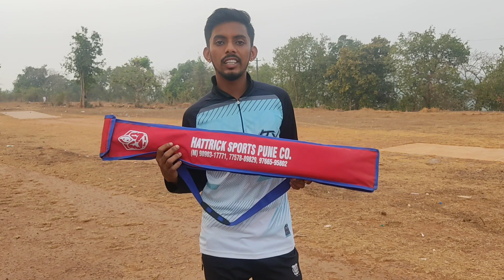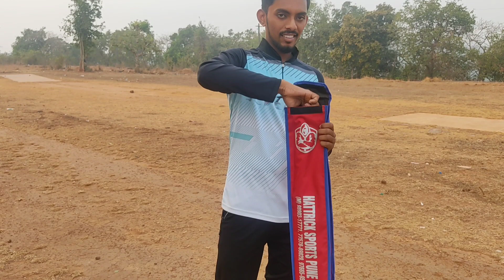HATTRICK Sports Hard Tennis Cricket Bat Review|Price?|SHAH BHAI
Hey guys! welcome Back to My channel In this Video I have made a video on tennis cricket bat review which was purchased by my friend so in this video I have detailed all the information related to it.For more watch the Video Till End.

•Republic Day Parade at Ratnagiri Stadium
Link 🖇️👇🏻